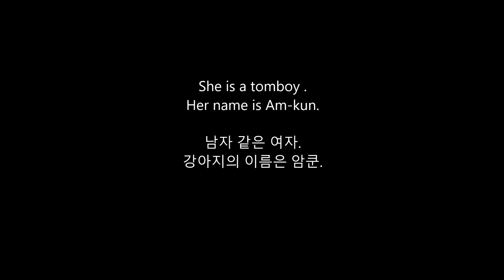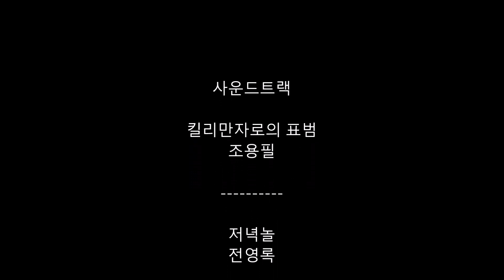윤형석애견미용원 James' Dog grooming Salon Tomboy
She is a tomboy. Her name is Am-kun.
남자 같은 여자.  강아지의 이름은 암쿤.
윤형석애견미용원 James' Dog grooming Salon 광주 남구 사동107-5(양림파출소옆) T.016-680-0700